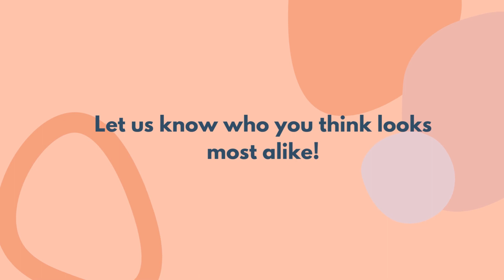Teacher Celebrity Lookalikes